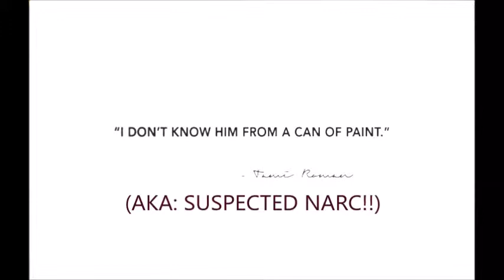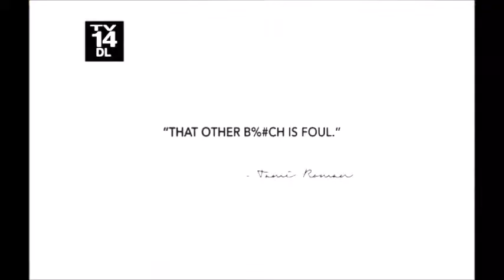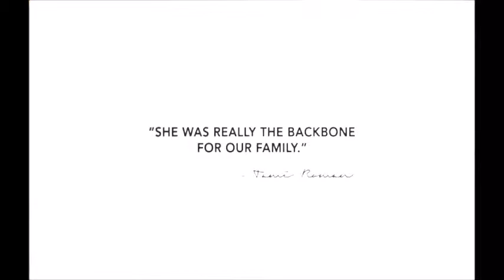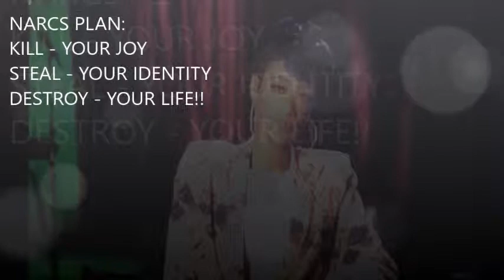TAMI ROMAN | Found out the HARD WAY!!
Thanks for being here...allowing me to share!!